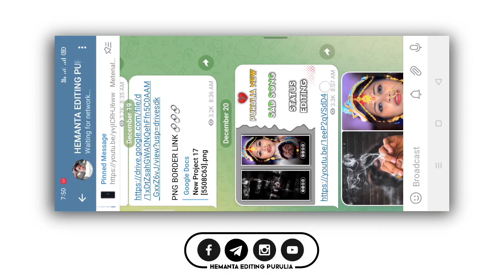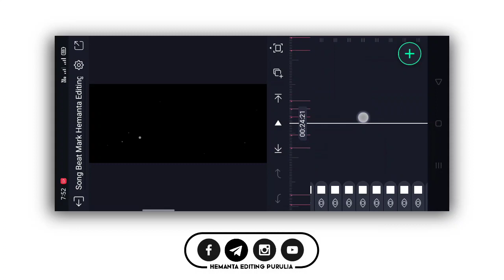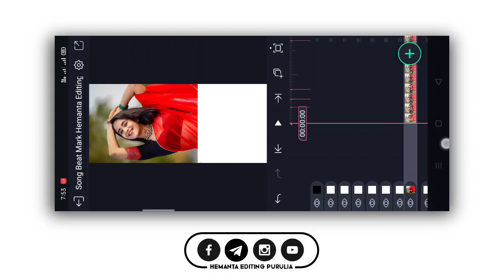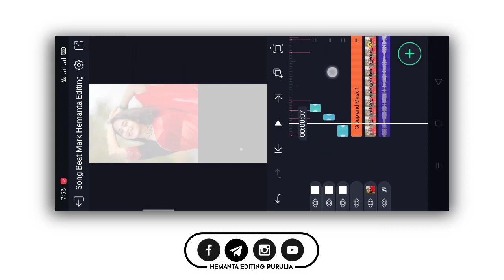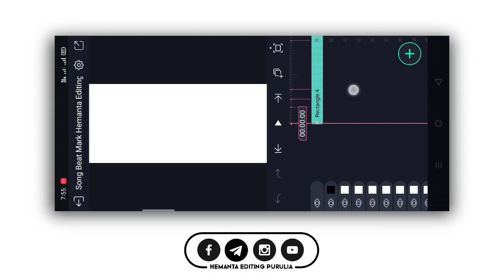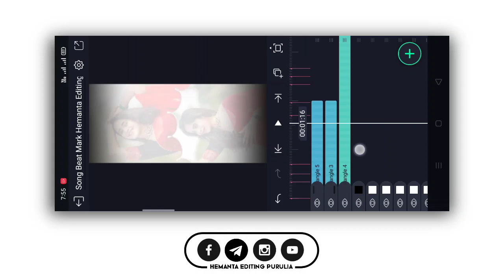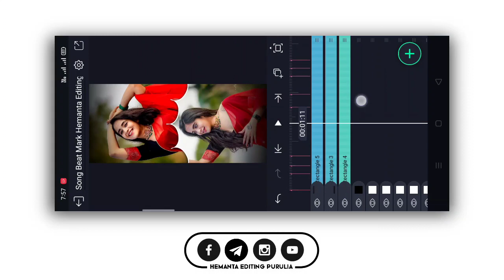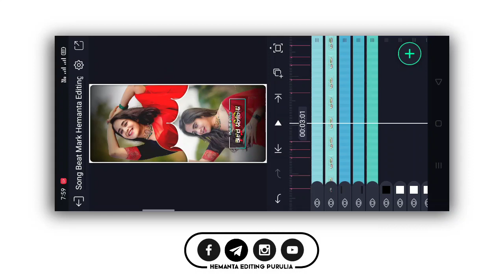Jhumor Status Video Editing | Komor Tui Hilas Na Status Editing | Purulia Jhumor Status Editing